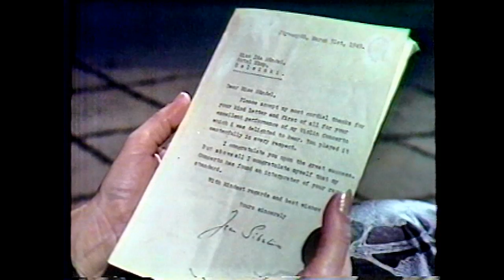J. SIBELIUS VIOLIN CONCERTO:INTRODUCTION BY IDA HAENDEL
Ida Hendel introduction and reflections on the Jean Sibelius Violin Concerto in this 1981 program produced and directed by Richard Bocking. the entire performance is now available on Youtube "IdaHaendelSite".